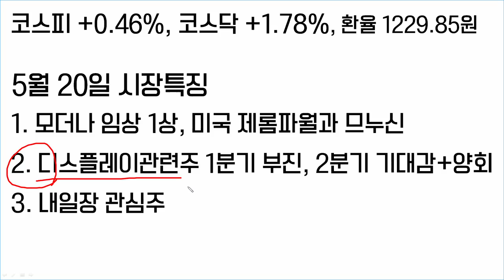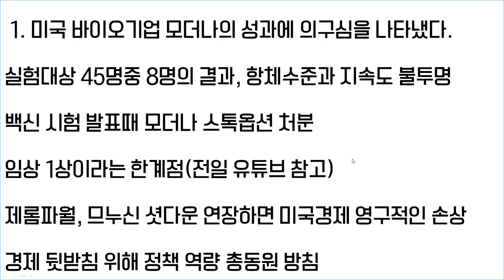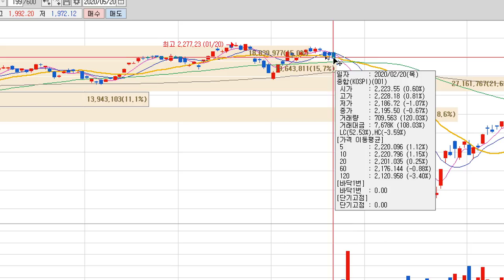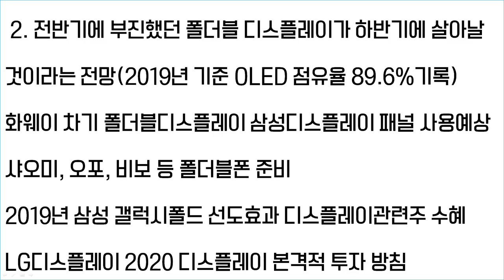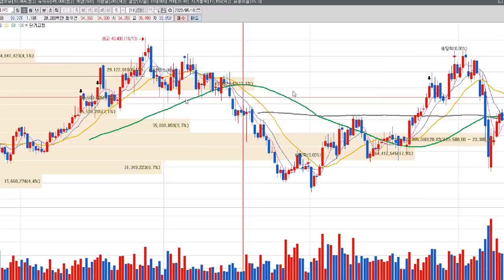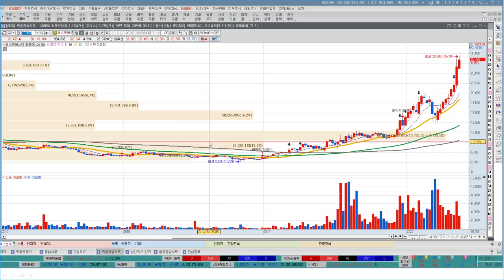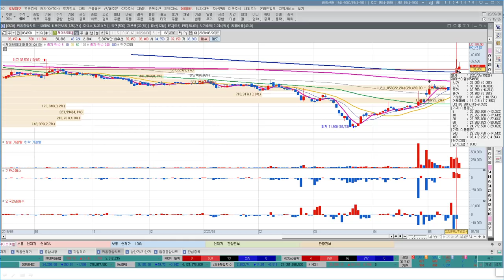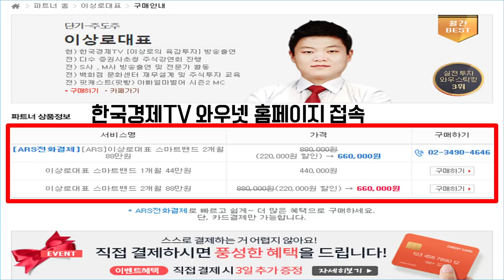에스에프에이, 원익IPS, 필옵틱스 디스플레이장비주 폴더블관련주 중국양회 숨겨진 수혜주 될까? 임상1상과 임상2상의 차이점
중국양회의 기대감으로 5G관련주와 화장품주의 반등이 오늘도 나타나는 가운데 디스플레이장비주들이 폴더블스마트폰이 후반기에 출시될 것이라는 기대감이 나타나면서 상승마감하였습니다. 상승에 따른 이유와 폴더블 시장에 대한 분석을 함께 알아보도록 하겠습니다. 모더나 관련 미국증시의 하락이 나타났는데 임상1상과 임상2상의 차이점에 대하여 분석해보겠습니다.